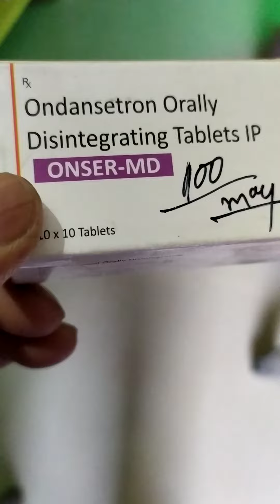Ondancetron 4 mg tablet (Onser-MD)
it is used to treatment for preventing nausea and vomiting caused by cancer drug treatment,, chemotherapy and radiation therapy,it is also used to prevent and treatment nausea and vomiting others sergery,it works by blocking one of the body,s natural substances,,sertonin,, that causes vomiting for taken prevent nausea and vomiting by chemotherapy, this medication by mouth usually within 30minute before treatment beging to chemo and radiation therapy,if your any type of questions so you can asked your doctor or pharmacist for more details please